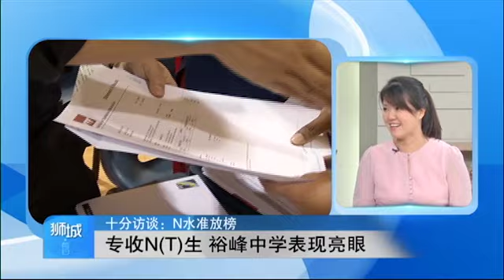成绩不理想的考生，如何克服挫折，迈向成功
23/12/16 播出 本地第一所专门录取普通(工艺)源流学生的裕峰中学，今年的N水准成绩亮眼。老师如何因材施教，帮助学生发挥所长？